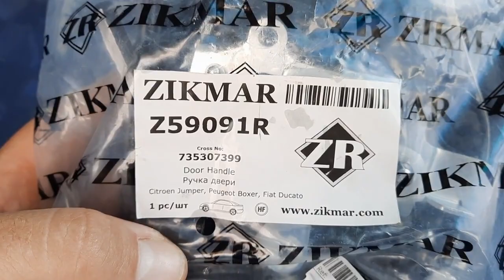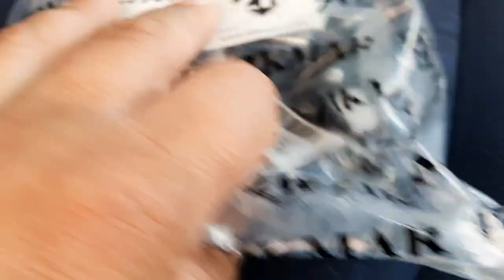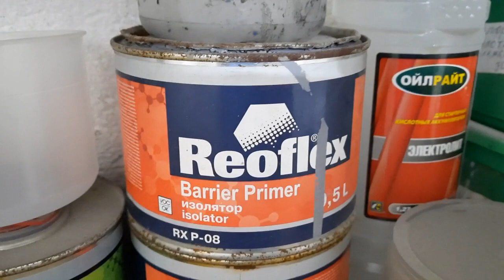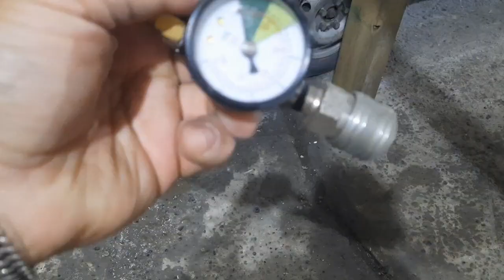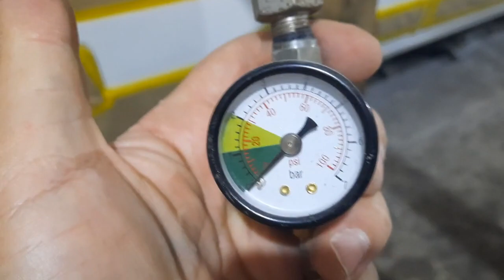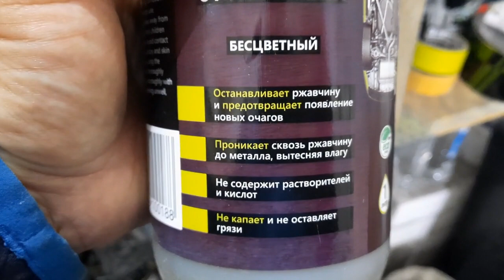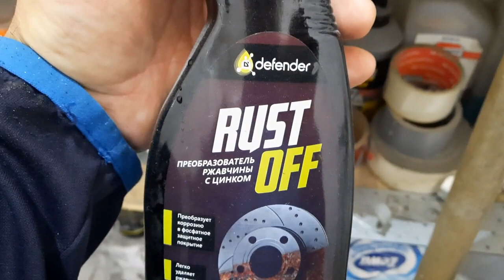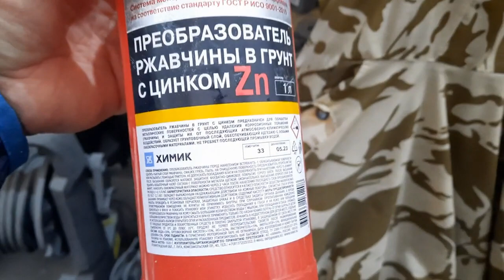Лечим коррозию + Raptor на Fiat Ducato